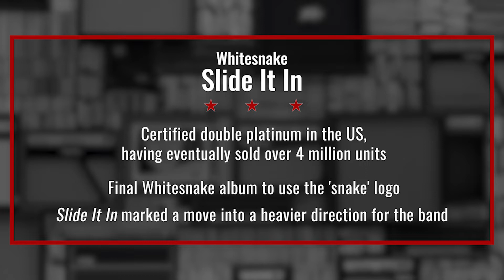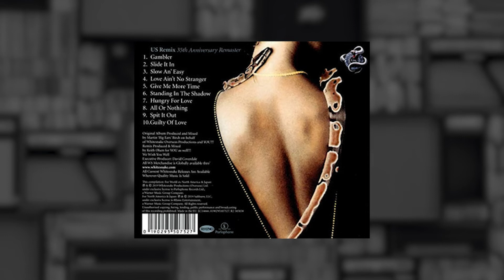Thursday Night Record Club | Episode 12 | Whitesnake: Slide It In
The mystery record Alex and Brent chose to feature as a follow up to last week's Deep Purple Burn episode is Whitesnake's Slide It In. As there are two distinctly separate versions of this record, there's a lot to talk about - including what happened to the model on the album cover when that snake took liberties.

Created by Brent Jensen & Alex Huard
Series Background Image Photo Credit - Mike from Pexels
Spinning Record Video Credit - Miguel Á. Padriñán from Pexels